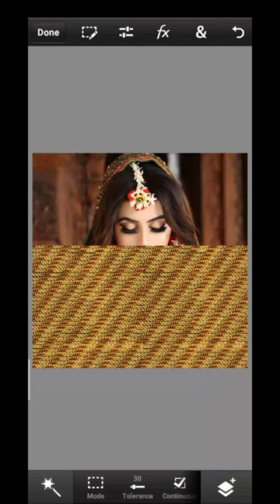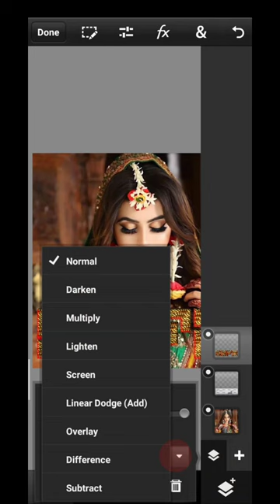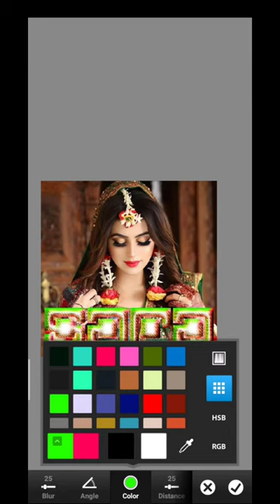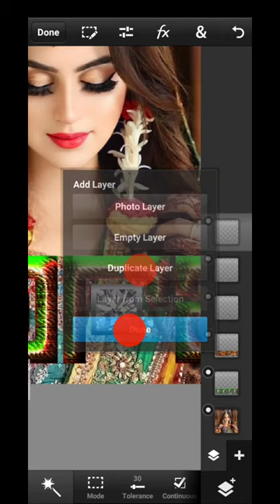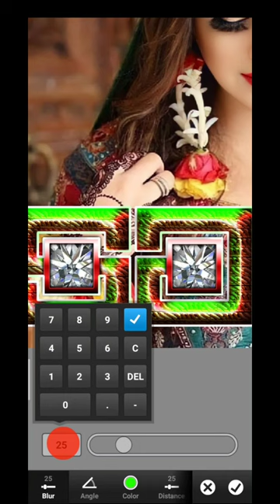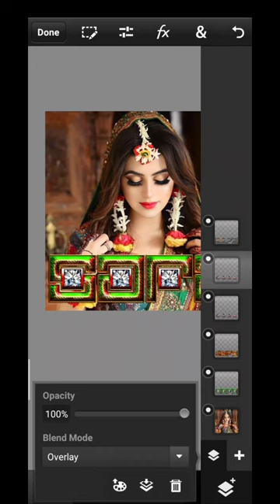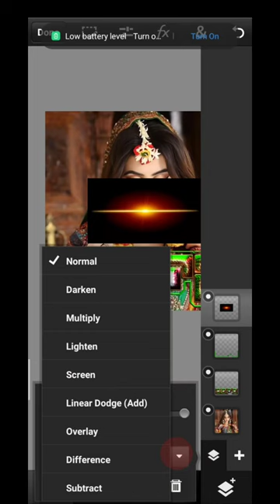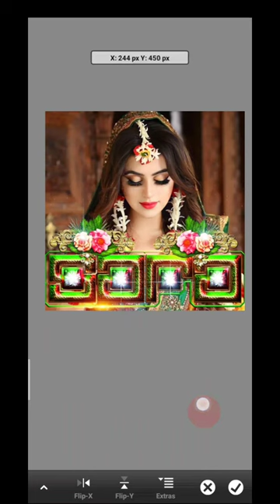Peacock 🦚 Text Effect | Unique Glass Font Editing 2023